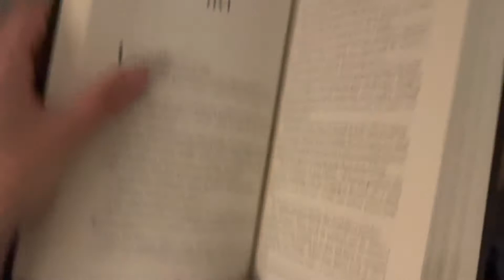150 subs!!! so I read 150 pgs a day for 1 week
I love youuu - I challenged myself to read 150 pages a day for 1 week and I vlogged the experience. How do you think I did?